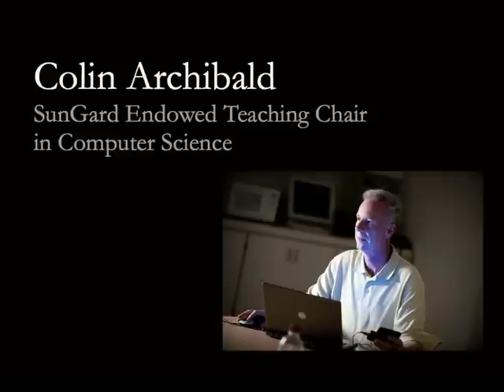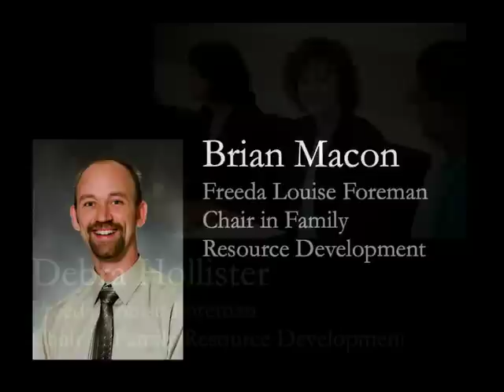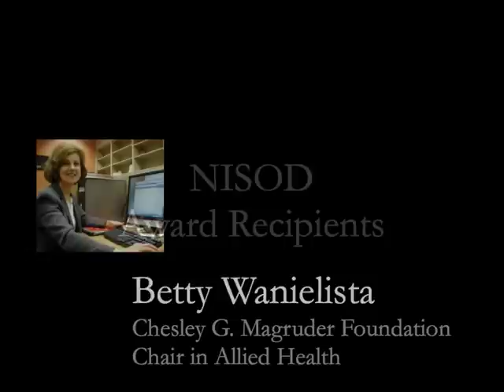Endowed Chair and NISOD Faculty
Congratulations to the Endowed Chair and NISOD award winners.